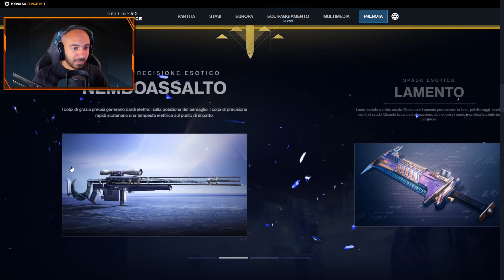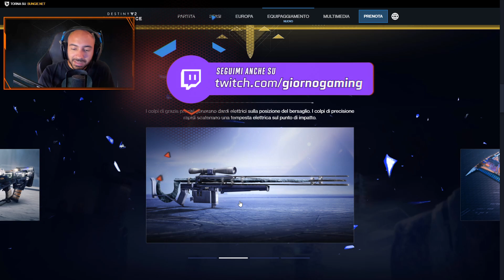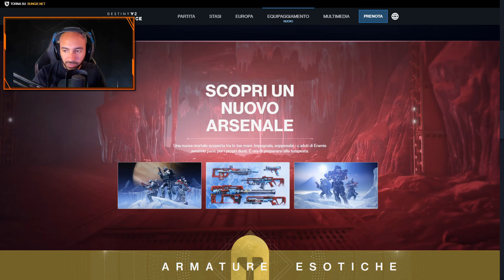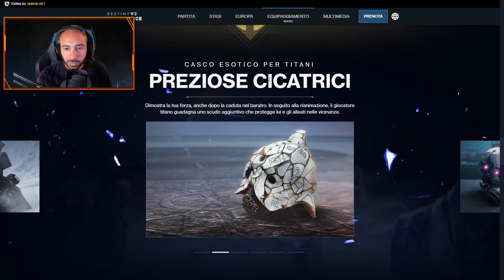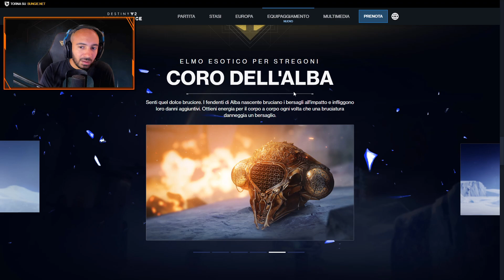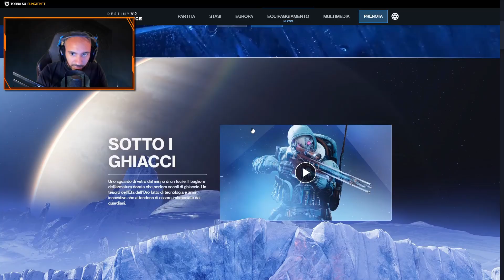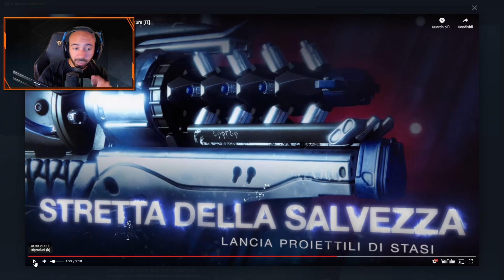TUTTE le NUOVE ESOTICHE di Oltre la Luce Destiny 2 DLC Beyond Light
Bungie presenta tutte le nuove esotiche di Oltre la Luce! Il Nuovo DLC di Destiny 2!

In Live tutti i giorni dalle 15!

SEGUIMI!

 🕹️ GAMING PC
▸Scheda Madre